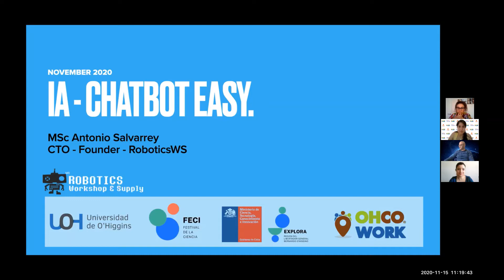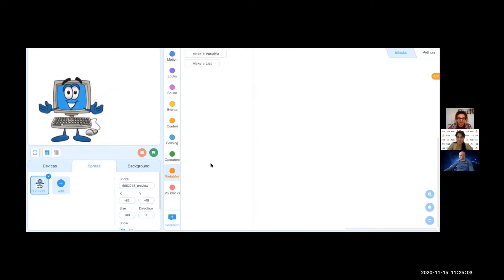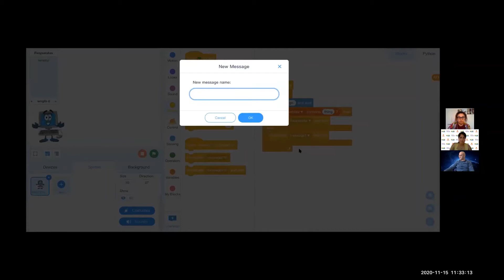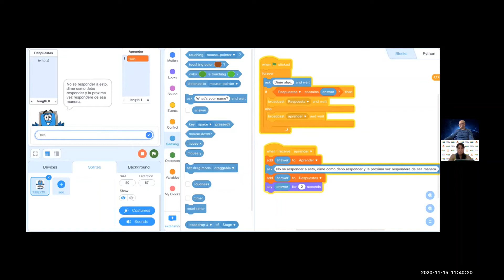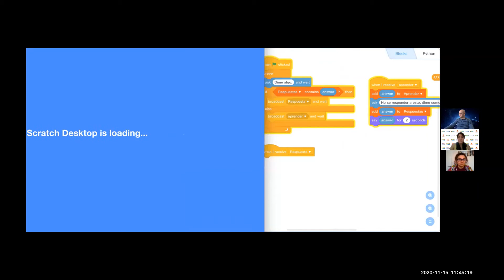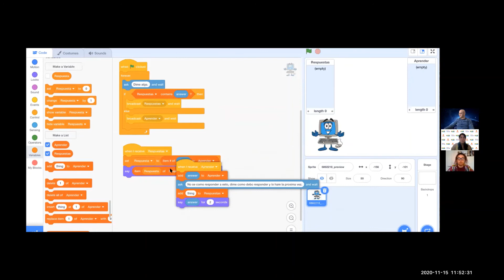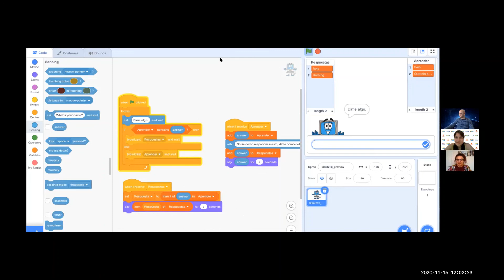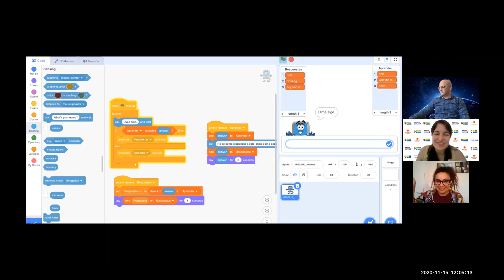FECI 2020 | Introducción a la Programación Aplicada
Charla Online "Introducción a la Programación Aplicada" realizada por Antonio Salvarrey de Robotics Workshop & Supply y OHCowork, en el contexto del Festival de la Ciencia O'Higgins 2020 (FECI 2020), organizado por el PAR Explora O'Higgins / Universidad de O'Higgins.

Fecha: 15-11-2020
Relator: Antonio Salvarrey - Fundador Robotics Workshop & Supply